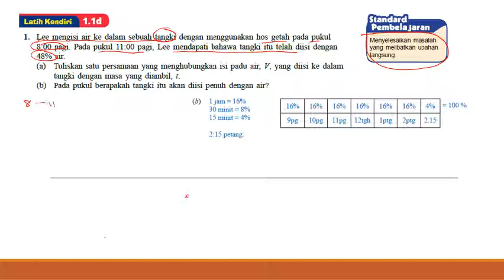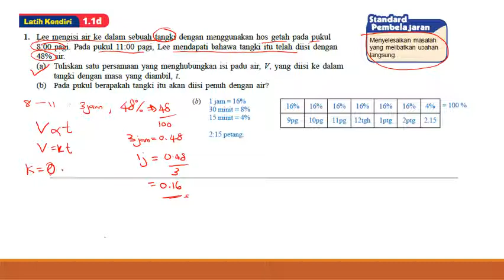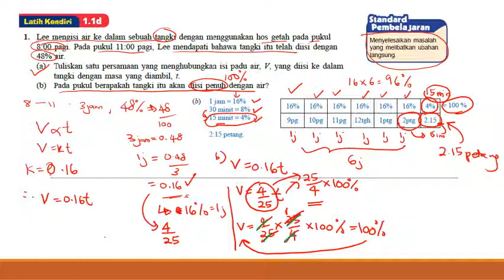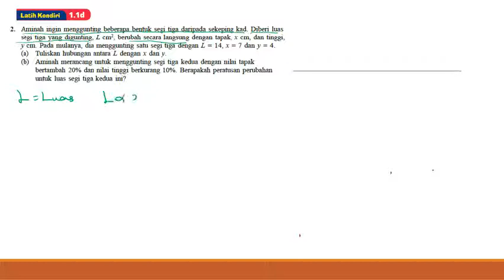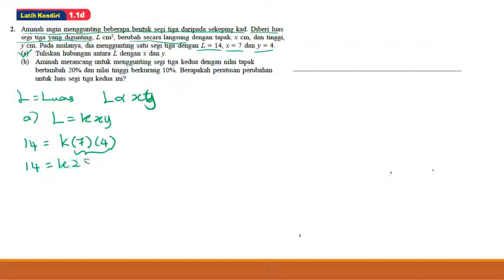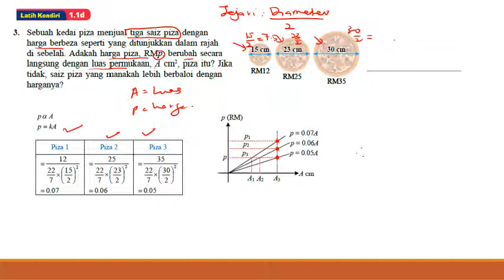T5 BAB 1 UBAHAN LANGSUNG 1.1d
BAB 1 UBAHAN